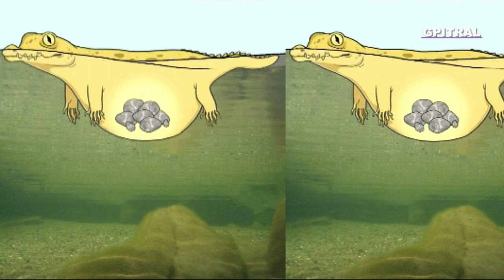Κροκόδειλος crocodile eats stones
Ένα ταξίδι με φαντασία και χαμόγελο στη γνώση... Τι κάνει ένας κροκόδειλος όταν έχει βαρυστομαχιά; Μάθετέ το βλέποντας αυτό το βίντεο! Απίστευτο κι όμως αληθινό!! Οπτικοποιώντας εγκυκλοπαιδικές γνώσεις ή ένα έξυπνο ανέκδοτο!! Visualizing e-encyclopedia, facts or a Greek Joke! Μαθαίνουμε με τον Αλέξανδρο εν είδει ντοκυμαντέρ για παιδιά... Μια σειρά από μικρές δόσεις εγκυκλοπαιδικών γνώσεων που χρησιμοποιήθησαν ως υλικό στον "Ερασιτεχνικό Ραδιοφωνικό Σταθμό για Παιδιά" ισχύος 15 watts που εξέπεμπε Σαββατοκύριακο με νεανική μουσική και εκφωνήσεις σαν και αυτή από το Ηράκλειο Κρήτης τω καιρώ εκείνω... 20 χρόνια μετά, πειραματιζόμαστε και οπτικοποιούμε το υλικό από τις σκονισμένες κασσέτες ήχου, τις (ξανα)ανακαλύπτουμε, τις επεξεργαζόμαστε και σας αποστέλλουμε με αγάπη το  αποτέλεσμα της εργασίας ως αντικείμενο προς περαιτέρω εκπαιδευτική χρήση, συζήτηση, μελέτη και εφαρμογές με τους μικρούς "εξερευνητές" μας... Μαθαίνουμε διότι η Γνώσις είναι Δύναμη, ώστε η Έρις να γίνει Έρως... Αναλόγως του ενδιαφέροντος για μάθηση ακολούθησε